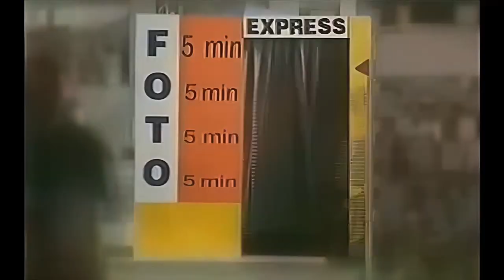Zanderhaus - Brzydkie dzieci (teledysk, rekonstrukcja cyfrowa 1080p)